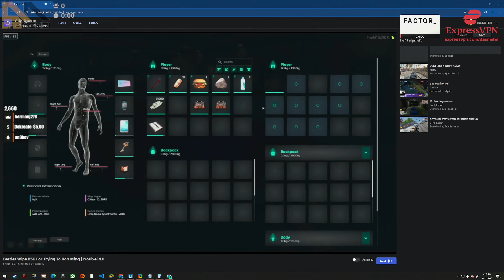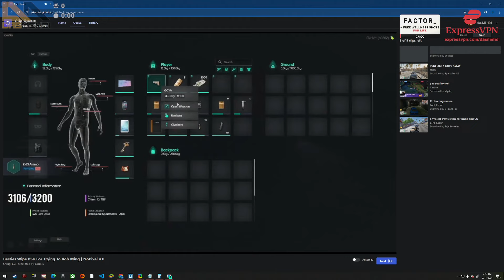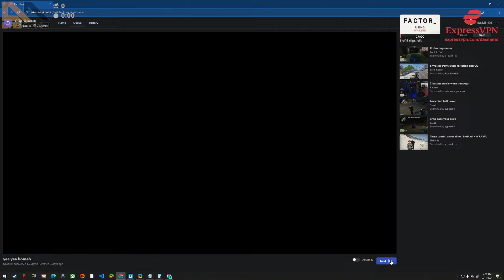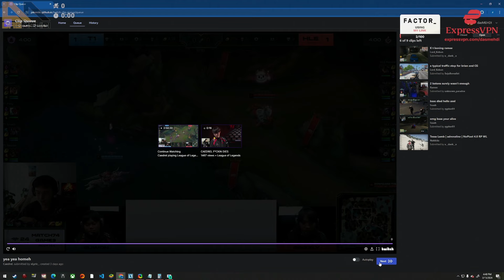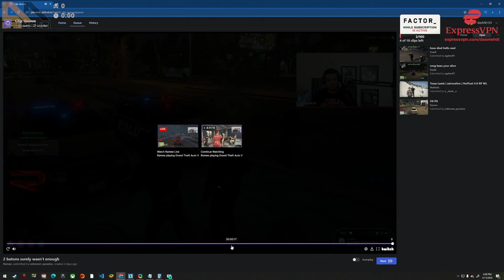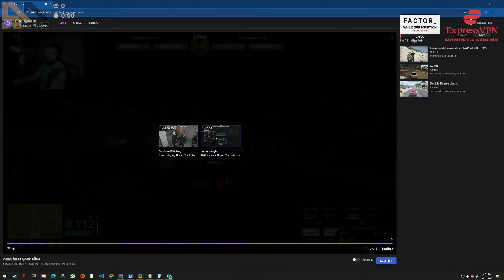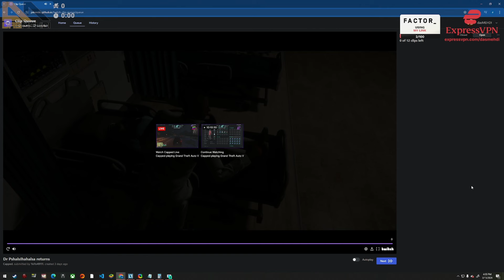dasMEHDI Reacts to UNHINGED NoPixel 4.0 Clips! | NoPixel RP | GTA RP | CG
dasMEHDI Reacts to UNHINGED GTA RP Clips! | NoPixel RP | GTA RP | CG